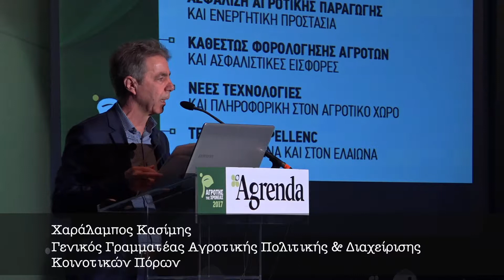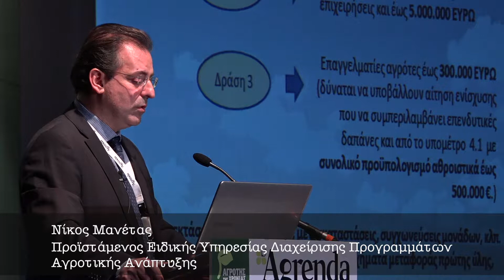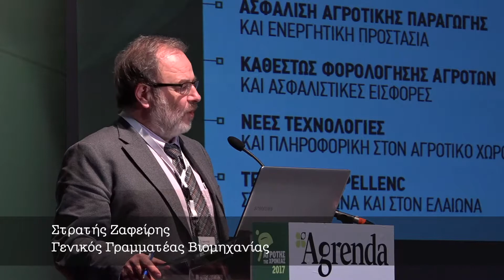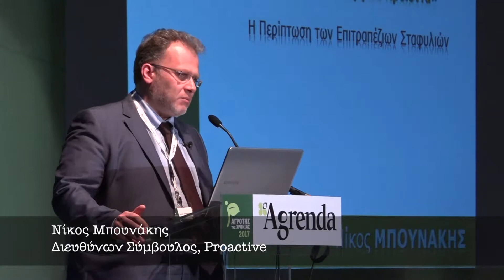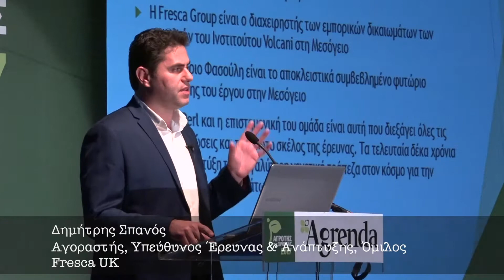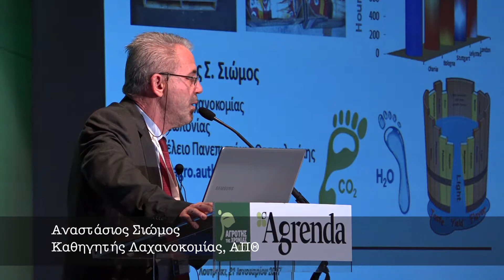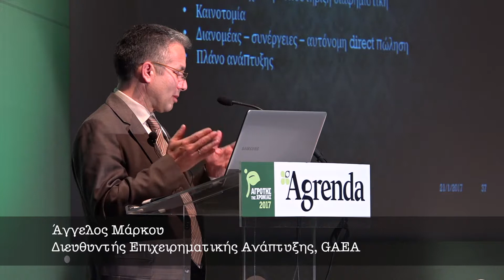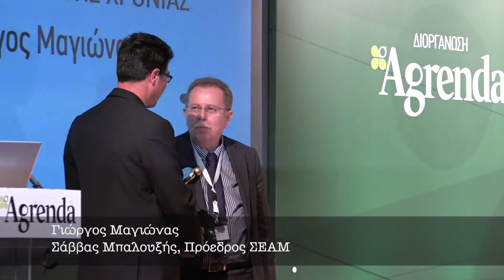Αγρότης της χρονιάς 2017